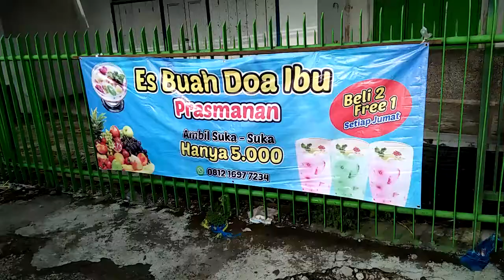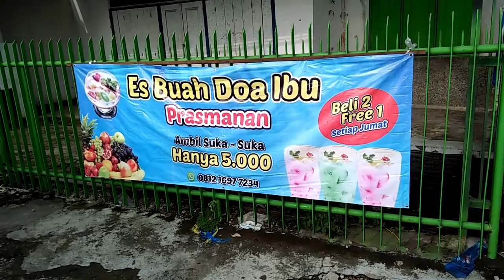MURAH POOL!!!CUMA 5000 DAPAT PORSI AMBER "Es buah prasmanan"@nasbungenakkuliner7243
kedai es buah prasmanan lokasi depan kantor pos ploso jombang.buka jam 300 sore sampai habis trima kasih